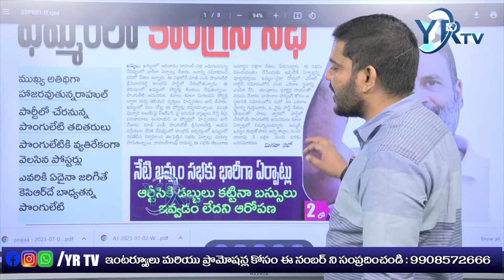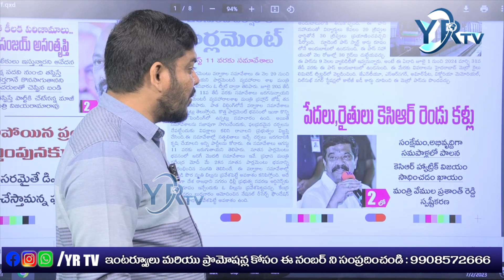Praja Velugu News Paper | Today's Top News Headlines | 02-07-2023| YR TV Telugu